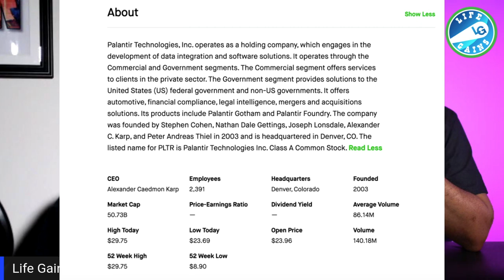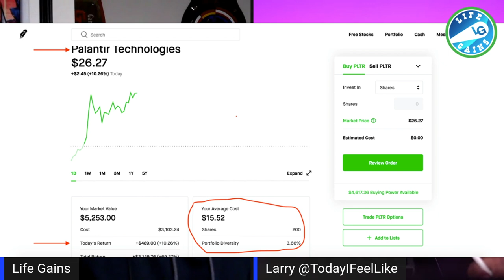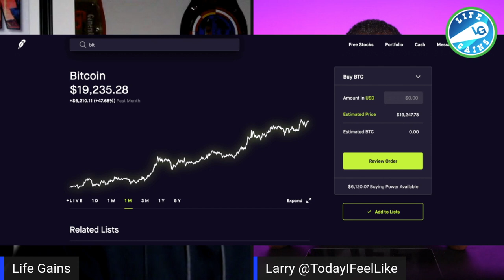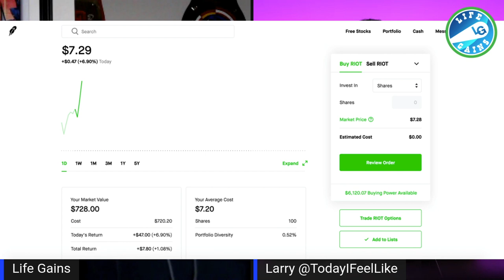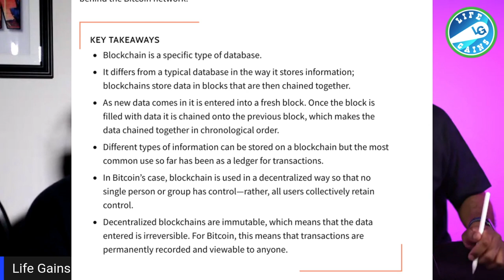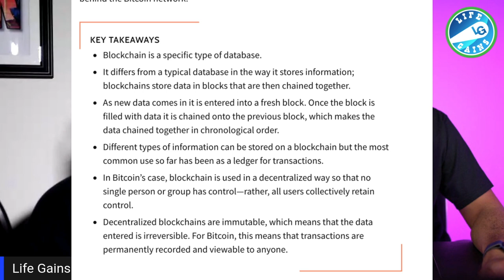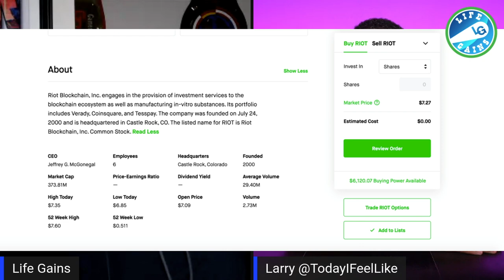Stock Investing - This Stock Is Growing Faster Than Tesla And Invest In Cryptos And Blockchain Tech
Stock Investing - This Stock Is Growing Faster Than Tesla And Invest In Crypto's And Blockchain Tech

Hire Me